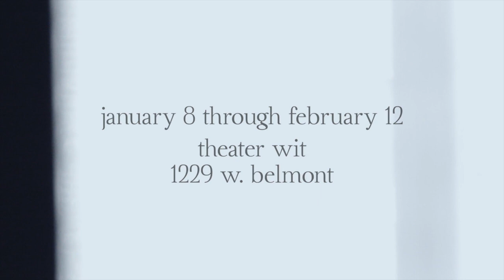What of the Night Teaser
Previews: January 8th at 3pm, January 10th & 11th at 7:30pm.
Opens January 12th, through February 12th.
Thursdays, Fridays, Saturdays at 7:30pm and Sundays at 3pm.

What of the Night? by María Irene Fornés
Directed by Carlos Murillo
A co-production by Cor Theatre and Stage Left Theatre

The celebrated Cuban-American writer María Irene Fornés’s play, What of the Night?, is about sex, power, institutional failure, human frailty, betrayal, dreams, and madness. A Pulitzer Prize finalist, it follows an extended family whose lives are intertwined even as they try to escape the ties that bind them. When the just-married 14-year- old Birdie leaves her impoverished home to seek a better life, she unwittingly sets in motion a sprawling epic, told in intimate vignettes, that spans across time and geography. Rainbow finds love. Charlie finds solace in loyalty. Ray finds the trappings of success. Though their yearnings are briefly rewarded, the lyrical story lays bare the difference between the hunger of the soul and the hunger of the ego.

Costume Design by Brenda Winstead
Sound Design by Jeffrey Levin
Lighting Design by Eric Vigo
Scenic/Props Design by Eleanor Kahn
Dramaturgy by Zev Valancy
Stage Managed by Zoe Benditt

Cast:
Ray - Nelson Rodriguez
Birdie - Dionne A
Helena/ Leah - Kate Black-Spence
Rainbow - Kathryn Acosta
Charlie - Casey Morris
Joseph - Stephen Loch
Nadine/ Reba - Tosha Fowler
Greta/Birdie understudy - Allyce Torres
Pete - Miguel Nunez